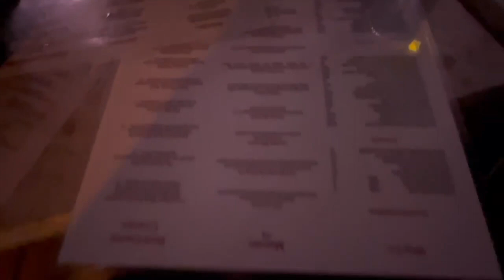Diving Eagles - Tenneco Towers Trip (Spring 2023)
The Diving Eagles Scuba Club (DESC) at Embry-Riddle Aeronautical University took a trip down to Miami to explore Tenneco Towers. South Florida's largest artificial reef consisting of five retired oil platforms sitting at 130 feet and standing up to 70 feet tall. Our overnight trip took a few unexpected turns leading up to the dive creating memories we will never forget. We were led by an experienced dive charter based in downtown Miami and would like to thank Ace Diving and their team for a great experience.